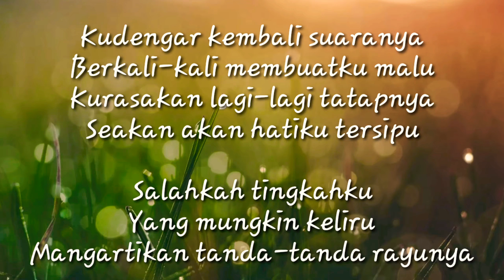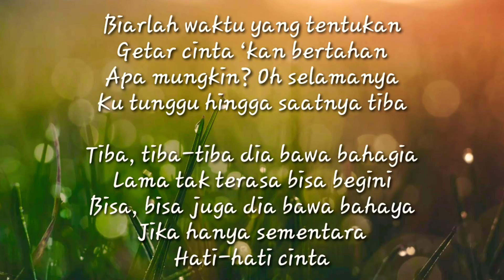Citra Scholistika _ Hati -Hati Cinta (Lirik)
lirik lagu